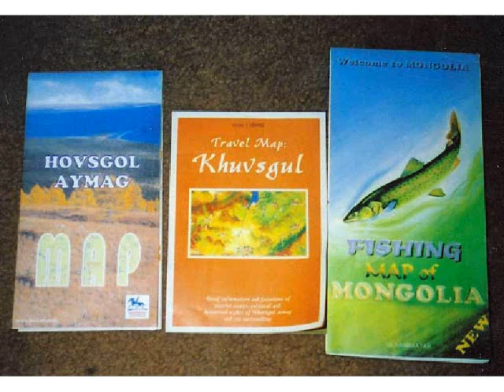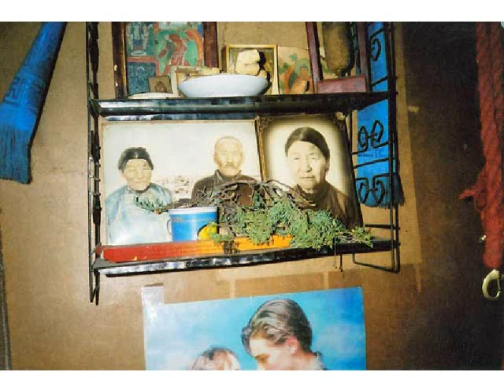Mongolia '05 - Part 1